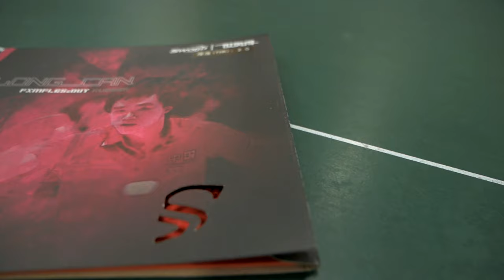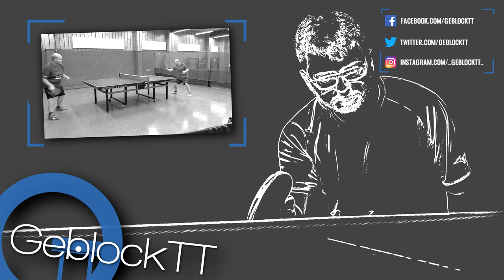[TT] Sword Long Can - Yes, Long Can!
Ihr seid auf der Suche nach einer günstigen Einsteiger-Kurznoppe – dann könnte der Long Can von Sword durchaus interessant für euch sein...

Wir danken spinfactory.de für die Zurverfügungstellung des hier von uns getesteten Produktes.

Falls ihr uns über euren "Daumen hoch" und euer Abo hinaus unterstützen wollt, könnt ihr uns eine Spende zukommen lassen, die wir direkt in neues Video-Equipment, exklusives Testmaterial und spannende GeblockTT-Projekte investieren

[TT-Setup]
Belag: Sword Long Can (rot, 2.0)
Belag: Nittaku Beautry (schwarz, 1.8)
Holz: Sunflex Zen Soft Carbon
TTR-Niveau des Testspielers: ca. 1750
Ball: TSP CP 40+ (3-Stern)

[Editing]
Kamera: Panasonic Lumix G81
Objektiv: Panasonic Lumix G X Vario 12-35 mm / F2.8 II
Mikrofon: RØDE VideoMicro
Mikrofon Voice-Over: RØDE NT-USB
Videoschnitt: MAGIX Vegas